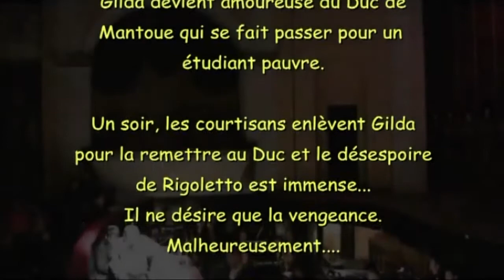Rigoletto (extraits)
RIGOLETTO de Giuseppe VERDI (extraits)
Soliste, choeur et orchestre de l'Opéra national de Mongolie
Direction : Robert RESSICAUD